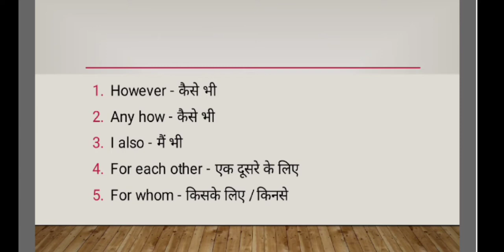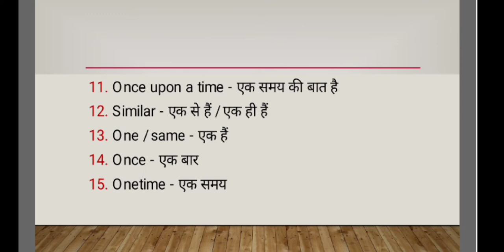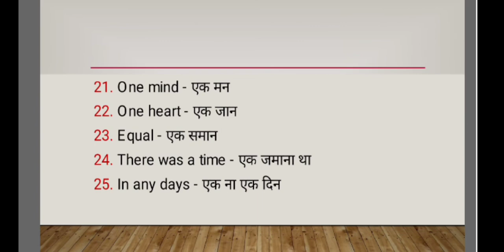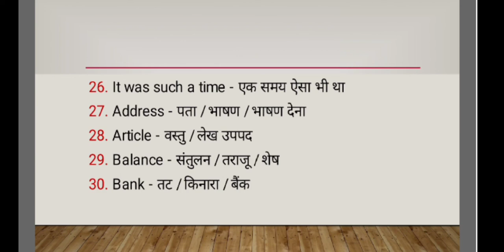Basic English Vocabulary Part - 12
Is video mein English ke kuch Basic word ke upar discuss kiya gya hai jo hamesha daily use hota hai. Yha video Basic English ka part -  12 hai. Aage part ka link niche diya gya hai.

Basic English Vocabulary - 11

6. Irrational numbers

8. Trigonometry table

9. Basic Algebra formula